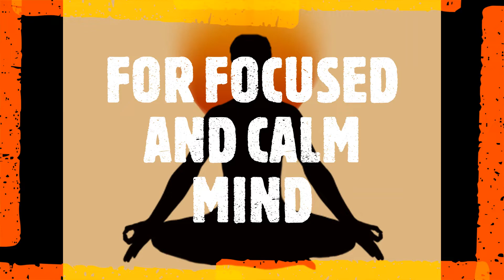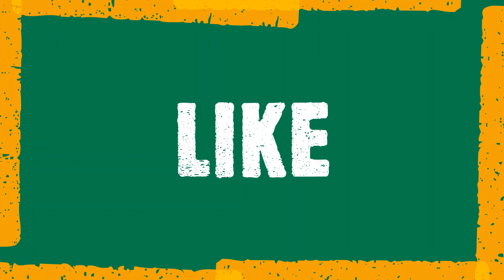YOGA DAY AT YOUR STAY#yogaday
LYRICS -MANISH KUMAR SHAH
SINGER-MANISH KUMAR SHAH
EDITOR -MANISH KUMAR SHAH